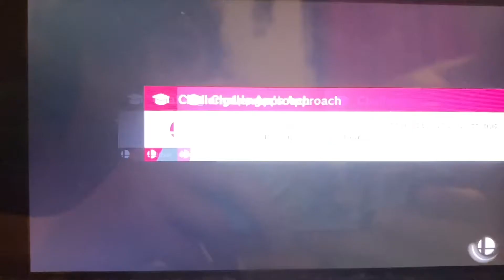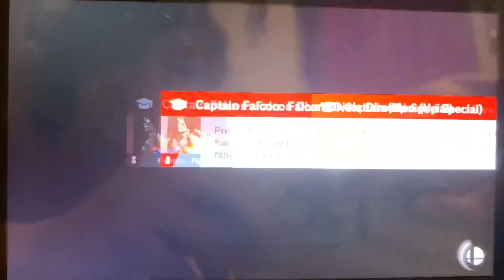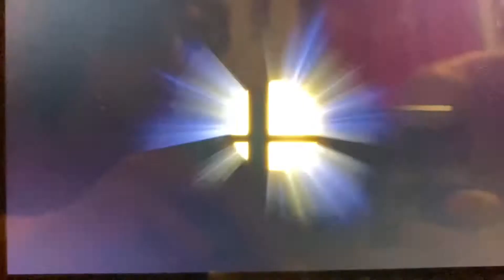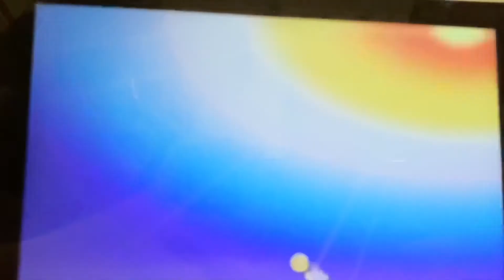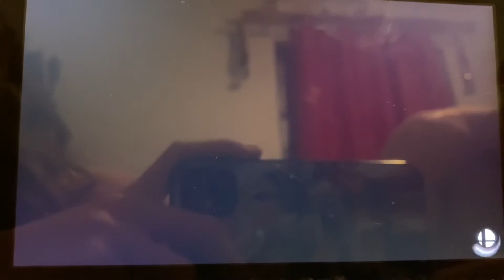How To Unlock SEPHIROTH Smash Ultimate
This mans is CRAZY COOL